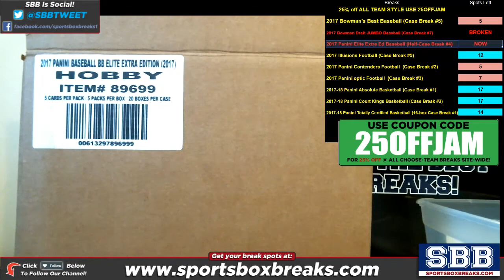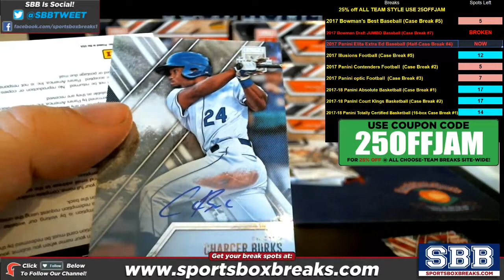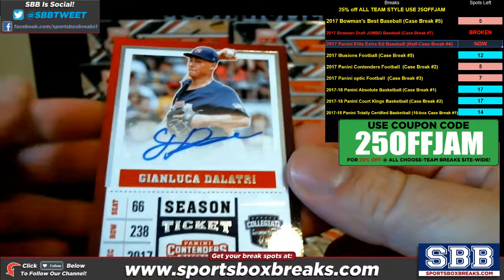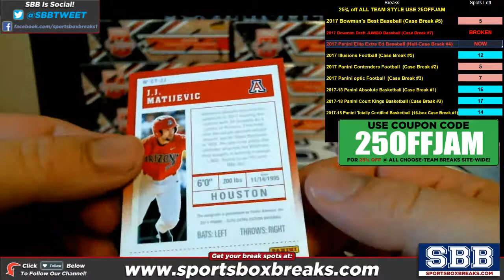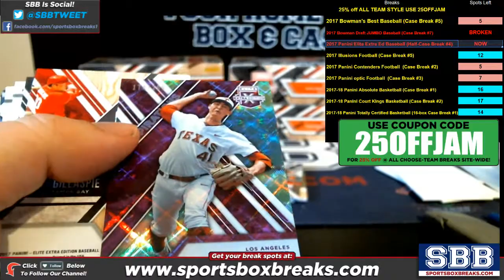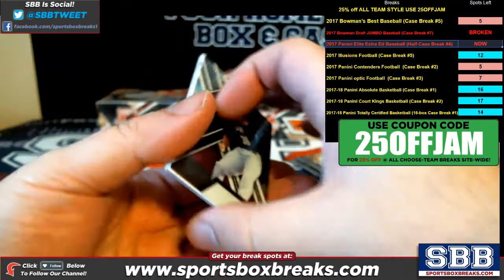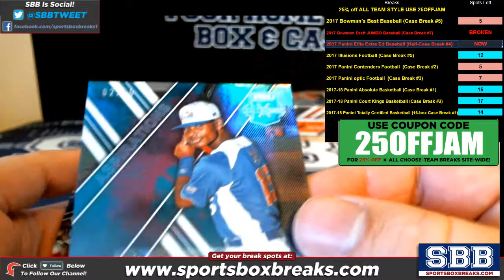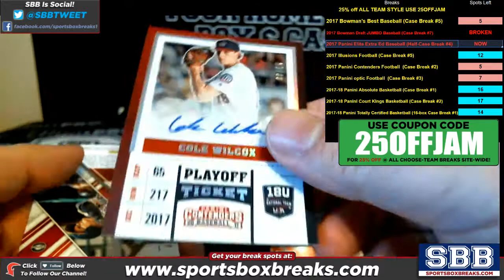2017 Panini Elite Extra Edition Baseball Choose Team Half Case Break #4